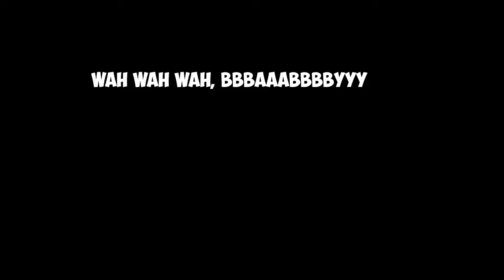Goofers and Gaffers with Friends |EP 1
Orange - Pufferfish
Red - RickSweeto
Lime Green - Marlin